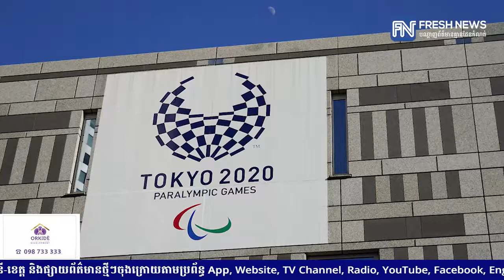ប្រធានគណៈកម្មាធិការអូឡាំពិកអន្តរជាតិ នឹងចូលរួមពិធីបើកព្រឹត្តិការណ៍ Paralympics នៅទីក្រុងតូក្យូ